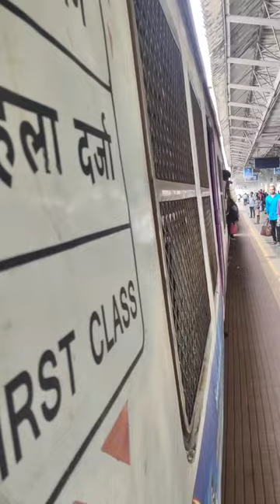Mumbai Local Journey From Kasara To Umbermali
Hi All My Fan. presenting a complete uncut video of my journey from Umbermali to Kasara station. It is a 9:00 minute video. You can also watch a lone WAG 5 engine speeding by in this video.

About Kasara Station

Kasara (station code: KSRA/N for North (local)) is a railway station on the Central line of the Mumbai Suburban Railway network. It is the final stop in the north-east sector of the Central Line.

Kasara was called Kassarah during the British Raj. For outstation trains, it is a technical halt, where bankers (generally WAG-5 or WAG-7) are attached behind the trains to enable it to cross the tough and high gradient Kasara Ghat. Earlier the station was electrified with a DC 1.5 kV traction system, but on 19 February 2006, it was changed to an AC 25 kV 50 Hz system. It takes up to 162 minutes for slow local suburban trains to reach Kasara from Chhatrapati Shivaji Terminus whereas the fast locals take 136 mins.

How to Reach Nashik from Kasara
MSRTC BUS and Shared taxis to Nasik Road, Jawahar, Mokhada, Rajur, and Akole are also available from the station.

About Umbermali station

Umbermali (formerly known as Oombermali, station code: OMB) is a railway station on the Central line of the Mumbai Suburban Railway network.

It comes under Shirol village of Shahapur taluka of Thane District in Maharashtra. Khardi is the previous stop and Kasara is the next stop. Umbermali railway station was the second cabin station[clarification needed] in Mumbai Division of Central Railway, and was originally used only for operational halt of trains due to longer distance between Khardi and Kasara stations. The people demanded it be converted into an official station, to give benefits to nearby villages around the station. It was declared as an official railway station on 15 February 2018.

About this Channel:

If you are Rail Fanning OR Aviation fan, this is the Channel for you.
This is a channel which primarily uploads videos related to planes and trains. All and everything related to Trains and Planes. Plus there are random other videos as well which I find interesting and appealing.

But my passion is planes and more and most videos will pertain to Aeroplanes.

Flights & Trains uploads typically two videos a week. Numbers may increase if I get hold of quality footage.

To get a complete and enchanting experience of my channel, please explore the below playlists, which I have carefully sorted and classified my videos into.